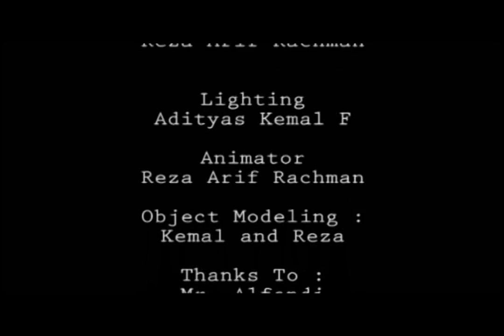Universitas Ciputra_Information and Multimedia Technology_3D Modeling 2011_[IPod Works]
This is Imaginery IPod Works, see it, because this is how it works!

*Universitas Ciputra Information and Multimedia Technology 3D Modeling How Does your IPod Works

This Video Has been made music by :
- Justin beiber- Never Say Never
- Paul GIlbert - Norwegian Cowbell